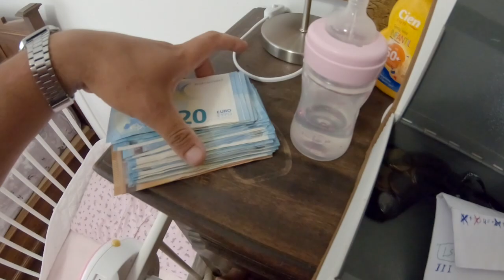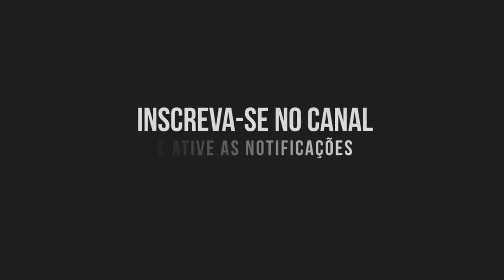COMPRAR CARRO em Portugal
Hoje andamos a procura de um carro para comprar em Portugal, mas foi difícil